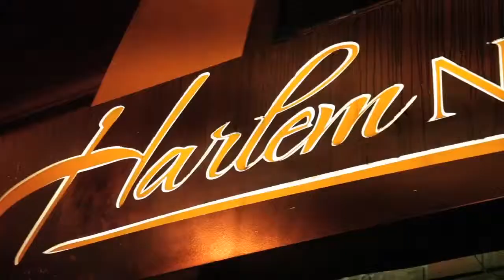King Hanz (@kinghanz1408) Performs at Coast 2 Coast LIVE | ATL Edition 2/23/15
Artist
King Hanz - King Hanz is a music artist dedicated to his craft with a strong drive to motivate and inspire the world and other artist through music and ...

Bigga Rankin - 1 DJ In the South/Founder of Cool Running DJs
DJ Tephlon - Nightclub, Tour and Mixtape DJ For Taylor Gang Artist Berner

Harlem Nights
201 Courtland Street Northeast